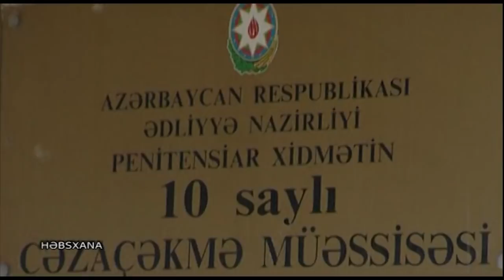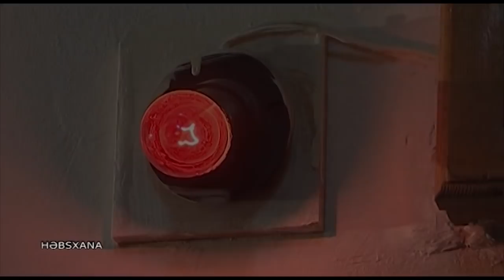Rusiya və Azərbaycan həbsxanalarında cəza çəkən Oqtay - Rezonans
Kanalda yalnız "Qulp Studio"nun məhsulları yayımlanır. Buraya sizin sevimli layihələriniz olan "Qulp" və "Rezonans" proqramları daxildir.